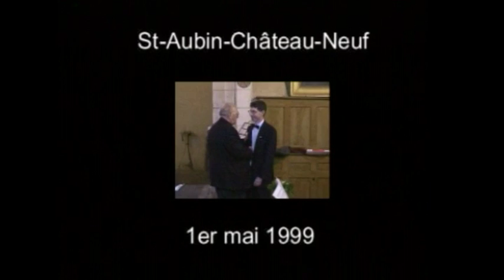1er mai 1999-Jubilé de l'abbé Noirot/St Aubin Ch Neuf